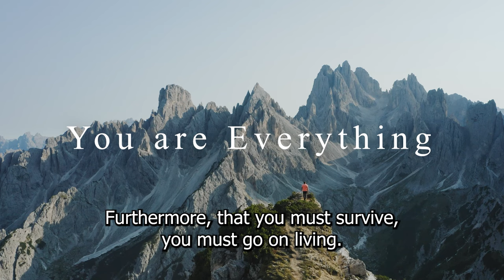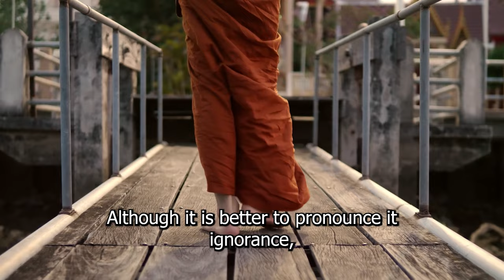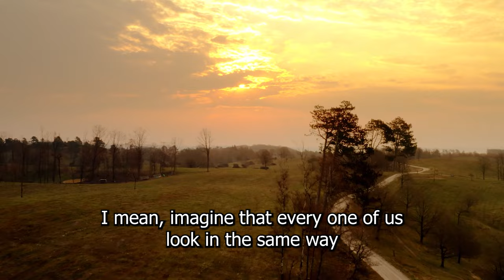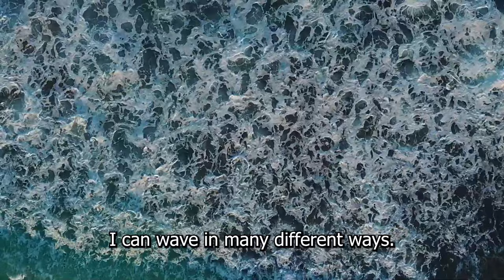The Cosmos Expressing Itself - Alan Watts - You are Everything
►Embark on a cosmic journey with the timeless wisdom of Alan Watts as he delves into the profound mysteries of the universe. In this 10-minute exploration, Alan Watts eloquently articulates the interconnectedness of all things and the cosmic dance that shapes our existence.
Speech extract from ""Eco-Zen-1"" by Alan Watts

►Simply Art Inspire is the channel to be for art in it's limitless path to a more positive and successful life.

►Simply Art focuses on producing unique films with well-known people who have achieved great success while persisting through life's ups and downs. We want to share more of these viewpoints and thoughts in the future.

►Simply Art is on a mission to spread life-changing knowledge and the objective is to educate and share information all across the world by offering engaging documentary-style movies with narration by notable historical intellectuals.

Alan Watts, Cosmos, Universe, Cosmic Perspective, You Are Everything, Existence, Interconnectedness, Life Philosophy, Wisdom, Spiritual Insights, Mindfulness, Cosmic Order, Meditation, Inspirational Speech.

Edited by Simply Art - Inspire !